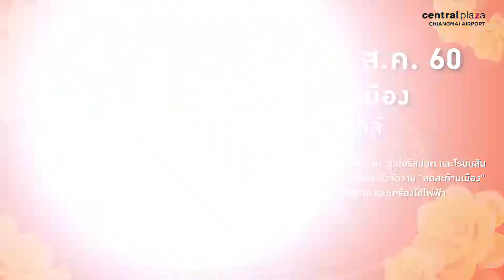Up Coming AUGUST 2017 ศูนย์การค้าเซ็นทรัลพลาซา เชียงใหม่ แอร์พอร์ต